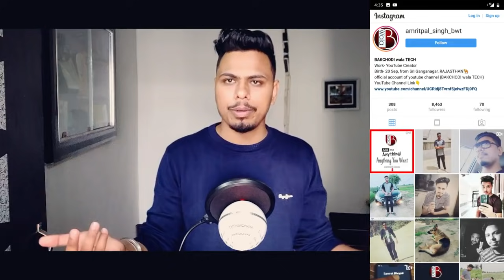हमेशा जिन्दा कैसे रहे? Why Age | Can We Live Forever?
What if you didn't have to die? As science and medicine advances, the average human lifespan continues to increase from better care and medicines that treat diseases. Some scientists say that in the near future, perhaps within the next 50 years, immortality might be within our grasp.

To begin to understand the aging process, we have to look at the laws of physics. There are four laws of thermodynamics, and the second law of thermodynamics basically implies that everything made up of atoms rusts, falls apart and disintegrates. We are all made of atoms, and those atoms must obey the second law of thermodynamics.